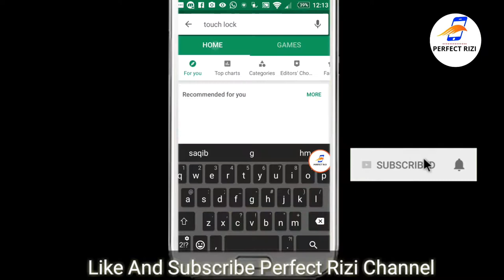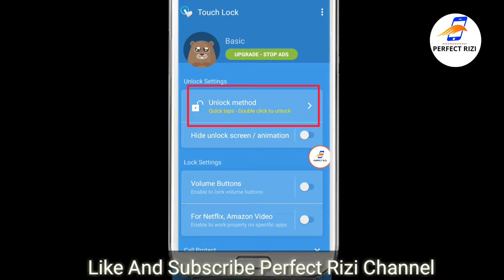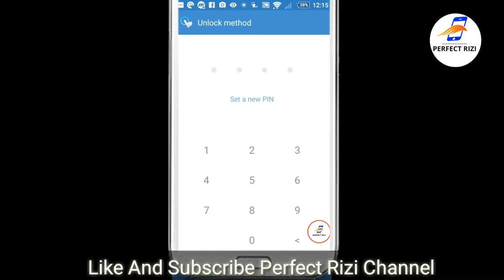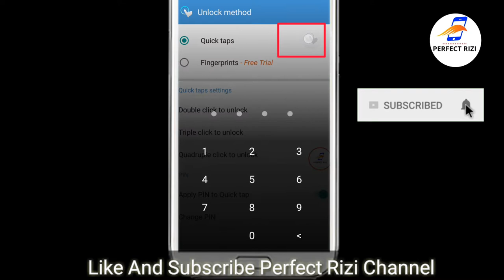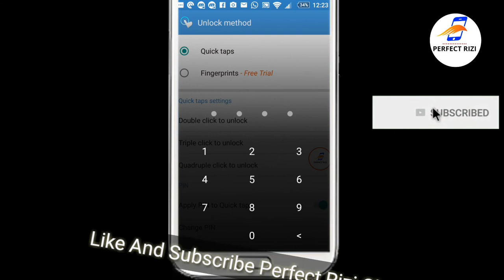Secret Screen Lock for Android Phone 2019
Is video main secret Screen Lock for Android Phone 2019 k bary main jany gy bohat hi kam log is secret Screen Lock k bary main janty hain

"" Perfect Rizi ""